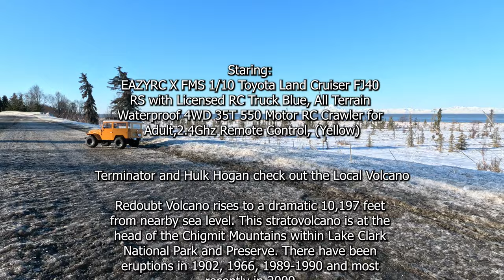#566 Toyota Land Cruiser FJ40 RC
Staring:
EAZYRC X FMS 1/10 Toyota Land Cruiser FJ40
RS with Licensed RC Truck Blue, All Terrain
Waterproof 4WD 35T 550 Motor RC Crawler for
Adult,2.4Ghz Remote Control, (Yellow)

Terminator and Hulk Hogan check out the Local Volcano

Redoubt Volcano rises to a dramatic 10,197 feet
from nearby sea level. This stratovolcano is at the
head of the Chigmit Mountains within Lake Clark
National Park and Preserve. There have been
eruptions in 1902, 1966, 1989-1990 and most
recently in 2009.